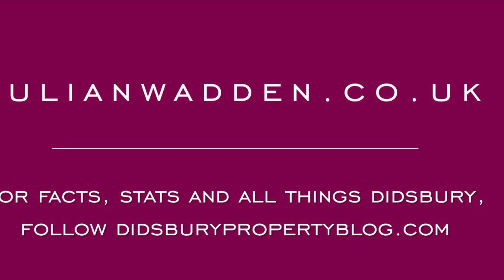Blackburn Gardens, West Didsbury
A well presented, modern home in this cul de sac location.